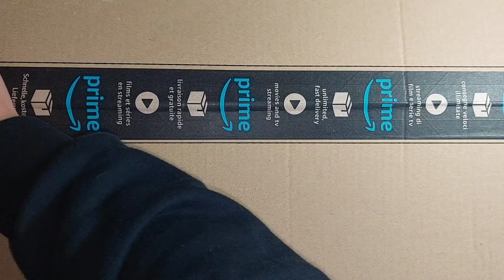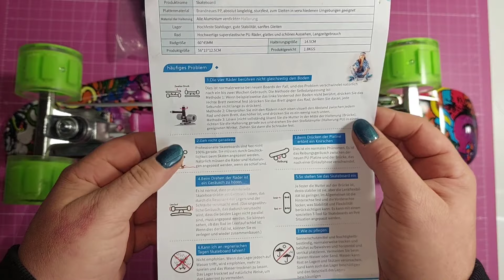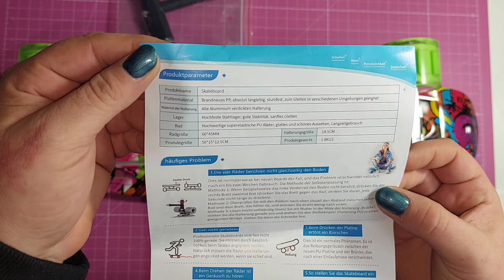Unboxing☆K400.de☆Skateboard☆ Rabatt Code☆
Ihr lieben 🥰
Heute habe ich ausnahmsweise mal ein unboxing das nichts mit DP zu tun hat.
Aber dieses Skateboard fand ich einfach mega toll 🤗

Ich hoffe ihr habt trotzdem ein bisschen Spaß mir dem Video 💜